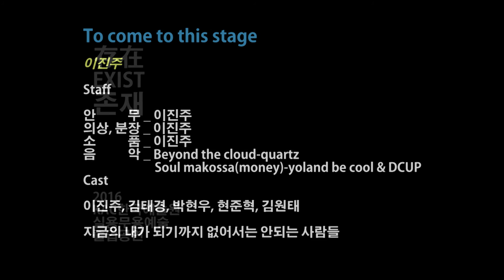KAC 한국예술원 실용무용예술계열 졸업공연 EXIST To come to this stage 이진주